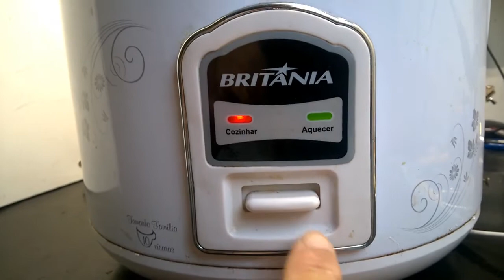COMO CONSERTAR PANELA ELETRICA DE FAZER ARROZ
curso de eletronica